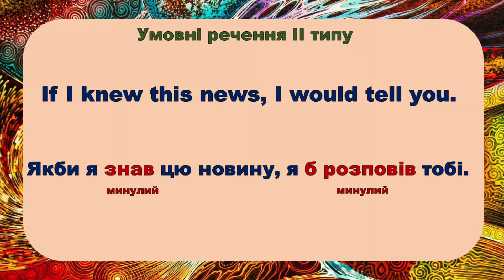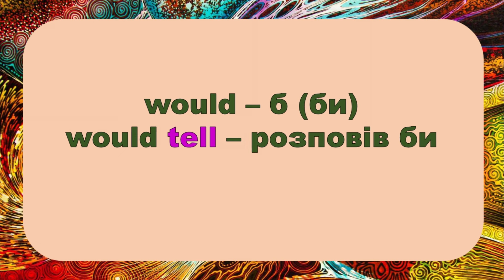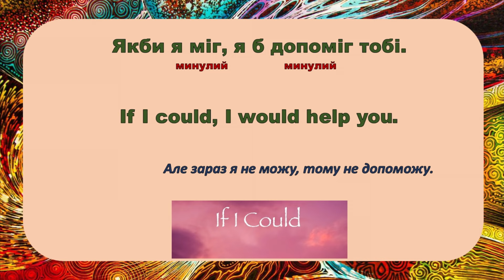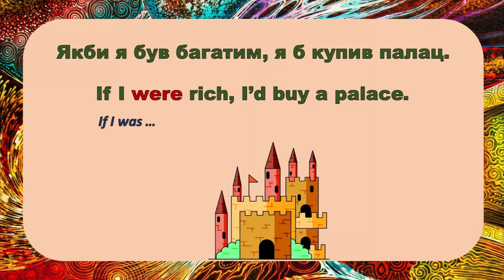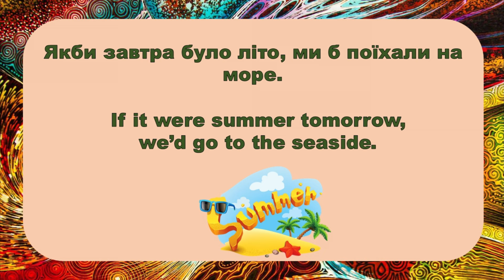Conditional 2. Умовні речення 2 типу в англійській мові. Репетитор Англійської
Це відео розповідає про особливості умовного речення 2 типу.